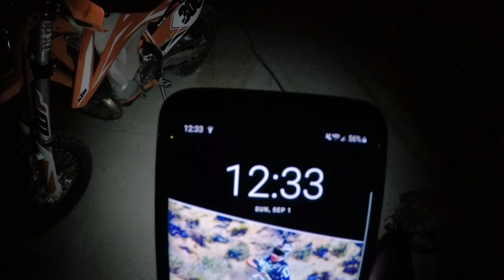Cheap KTM Headlight from Amazon Test (Also the first night riding I've done ever)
I have a 2018 KTM 300 XC, so the bike is wired for a light but it doesn't come with a light.  What you're seeing here is a $29 light I found on Amazon.  Color seems to match, fitment was good.  Wiring was off for my bike.  I'm not sure if that is something for all models or just the XC's.  We had to splice the green wire from the larger bulb into the brown wire that goes to the plug.  We also used a cheap switch from Autozone because XC's also don't come with an on/off switch.

Once everything was hooked up the light lit up no problem.  I can't say how it does against the real stock light, but I can say that this light does just enough to get by.  If you can afford any of the better LED options that out there then I'd fully recommend giving them a look for some serious light.  If you're just trying to get home before dark but always seem to run late.  This will do the job.

Below are the links for the light and the switch I used.

Motorcycle 2017 Universal Plastic Headlight Headlamp Frontlight For KTM EXC SXS SX EXC XC XCF XCW XCFW SXF SMR MX EGS 50-525